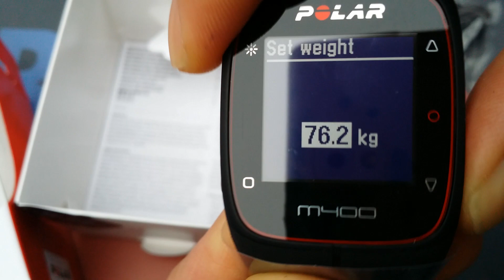Polar M400 Test